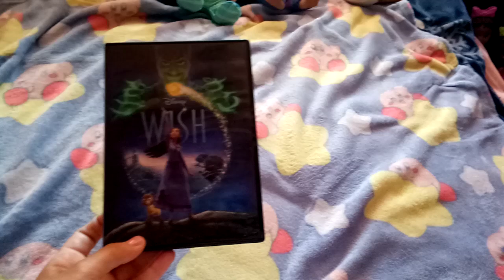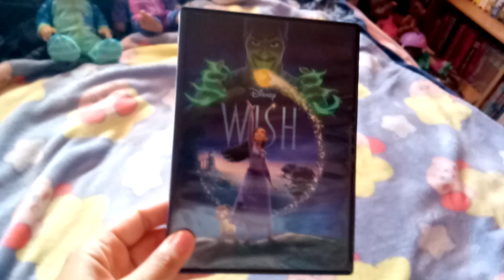Disney's Wish DVD Review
I Am Going To Do A DVD Review Of Disney's Wish.